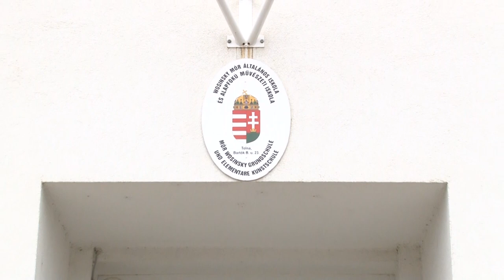Tarol a járvány a tolnai iskolákban és óvodákban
Kiürültek a folyosók és a tantermek a Tolnai Szent István katolikus Gimnáziumban. A pedagógusok csaknem felét döntötte le a lábáról a vírus, így a vezetőség kénytelen volt felfüggeszteni a tanítást. A Wosinsky Mór Általános Iskolában jobb a helyzet, ott csak egy osztály kényszerült karanténba. A Pitypang Óvoda ovisai viszont az elmúlt időszak nagy arányú megbetegedései után erőre kaptak és egyre többen térnek vissza már gyógyultan csoporttársaik közé.